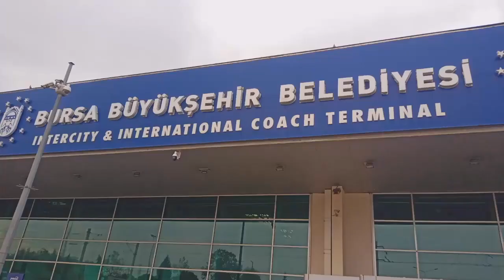KAMİL KOÇ PAMUKKALE BBBUS GAZİANTEP BEN TURİZM 6 ŞUBAT 2024 BURSA TERMİNAL 12.00 VİDEO NO: 24563